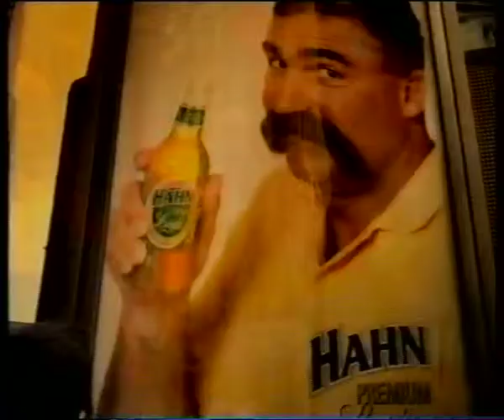Hahn Light beer with Merv Hughes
Beer ad from the 90s - Hahn Premium Light